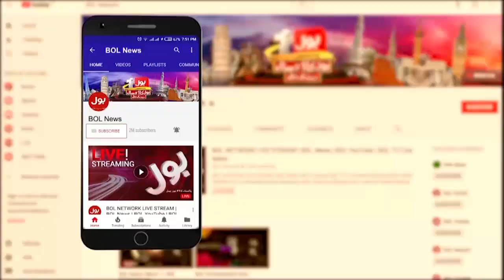Nawaz Sharif Got Emotional Talk About Palestine | MInar e Pakistan Jalsa | Breaking News